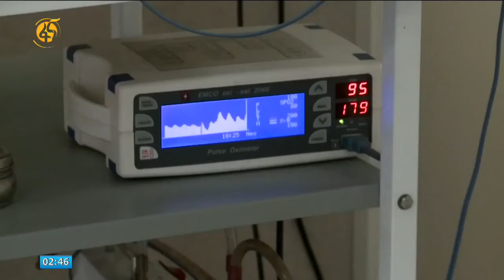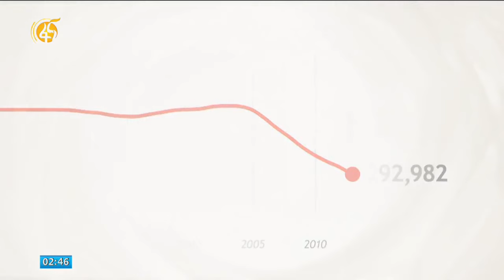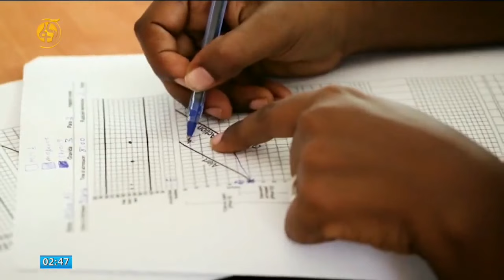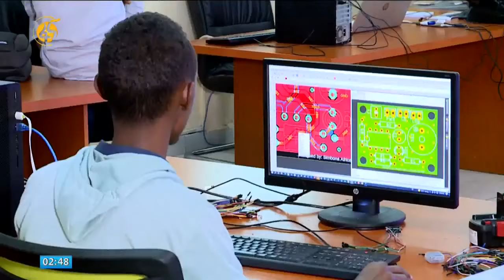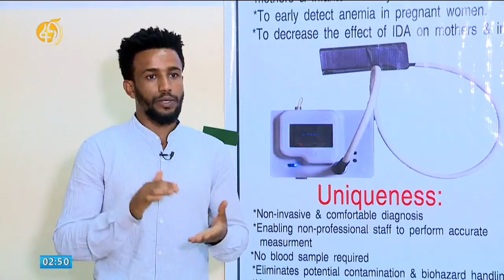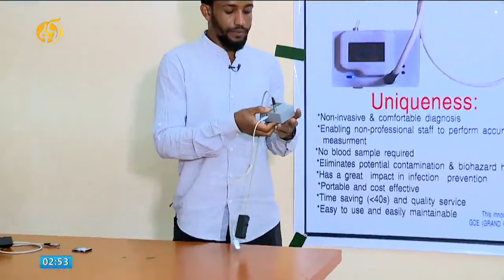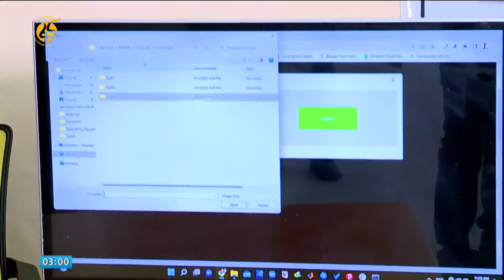የእናቶችና ህፃናትን ሞት የመቀነስ ስራ